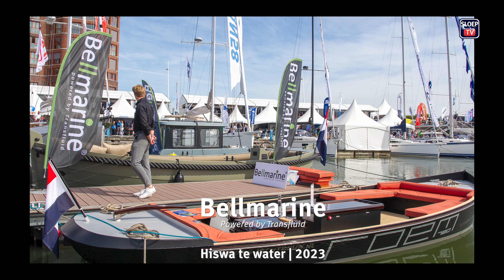De stille kracht | een geruisloze vaarbeleving | Bellmarine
Elektrisch varen, stiller wordt het niet...

Op de Hiswa te water 2023 kon je zelf ervaren hoe stil de motor is van Bellmarine. Zij zijn al jaren de stille kracht in sloepen.

Vanzelfsprekend was Bellmarine | Transfluid ook aanwezig op de Hiswa te Water 2023. Zowel met een stand als met een mooie sloep in het water. Iedereen kon zodoende aan den lijve ondervinden hoe geruisloos de motor klinkt. Stil dus.

Coalitie Duurzaam Varen
Bellmarine | Transfluid maakt ook deel uit van de Coalitie Duurzaam Varen. De coalitie werkt samen aan een transitie naar duurzaam varen. Ze willen bruggen slaan, werken samen aan gerichte oplossingen, helpen Gemeenten met moeilijke vraagstukken, en zorgen dat iedereen gehoord wordt. De pleziervaart moet duurzamer, maar toegankelijk blijven voor iedereen.